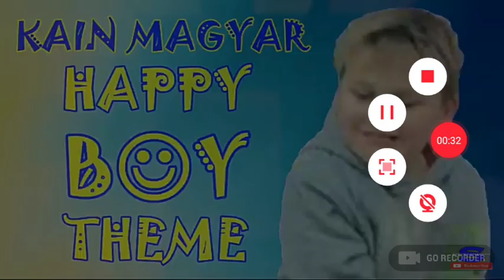KAIN MAGYAR HAPPY BOY THEME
HAPPY BOY 👦